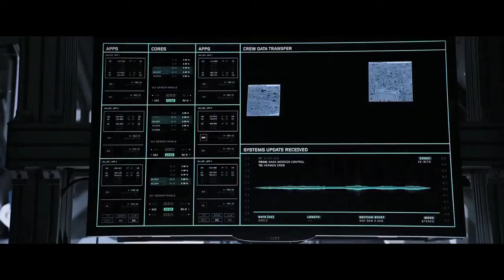ANDY WEIR | Interview with MARS CITY DESIGN | PART 1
This interview is dedicated to Mars City Design competition candidates. We are honored to spend a joyful time learning about Mars and its long term settlement vision from 'The Martian' author's point of view.